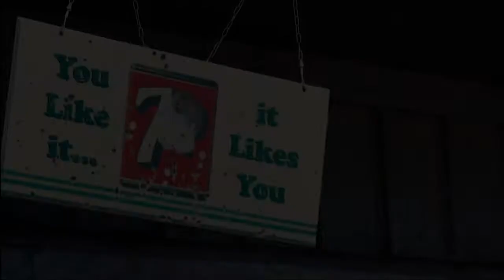AWAKE: Tales of Terror By Lou Rera • Book Trailer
This is a promotional trailer for Lou Rera's book, AWAKE: Tales of Terror, a collection of 13 original short stories of horror, supernatural crime, murder, and insanity.